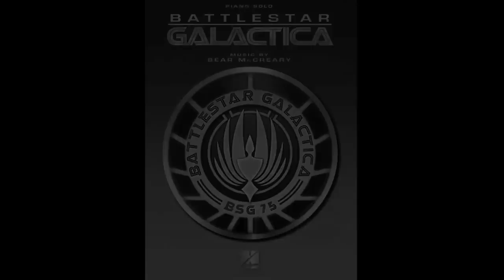Bear McCreary - "Roslin and Adama" the GeekFurious Remix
This is my second remix of Bear McCreary performing his own work on piano. This is made with all respect and reverence to the master.